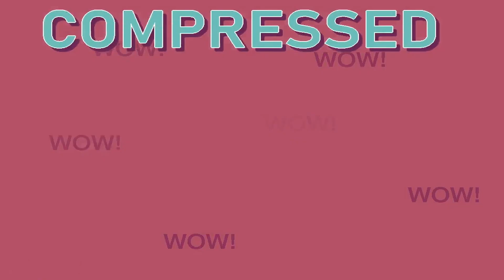Compressed Kitchen Nightmares 34